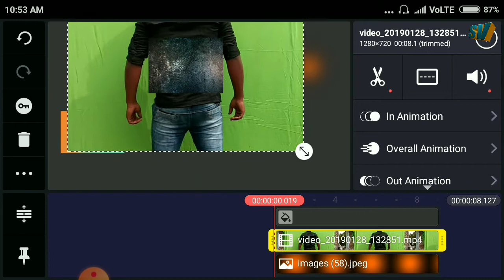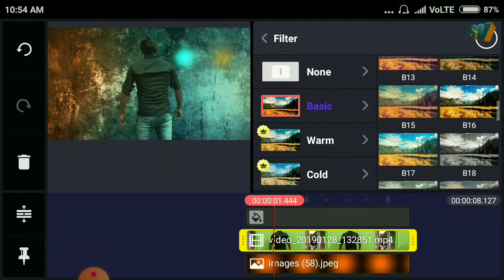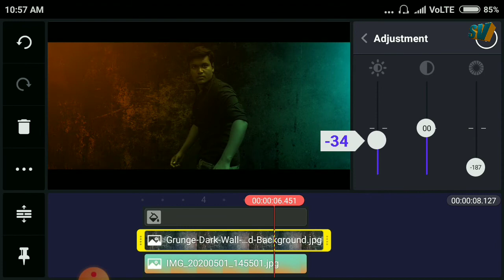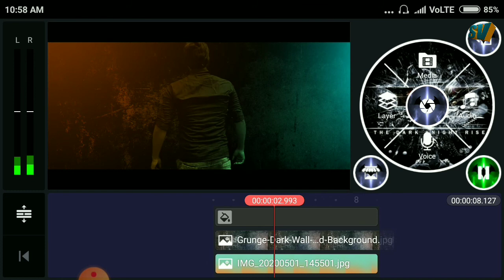CINEMATIC LIGHTING EFFECT/kinemastar video editing/light effect in your videos